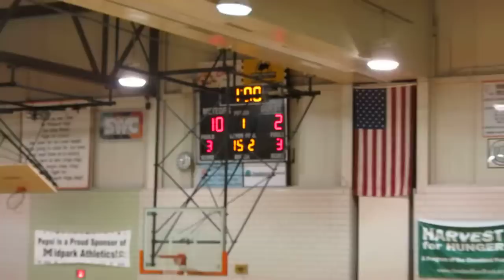North Olmsted vs Midpark Boys Basketball 1/4/13 Qtr. 1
Eagles vs. Meteors at Midpark High School